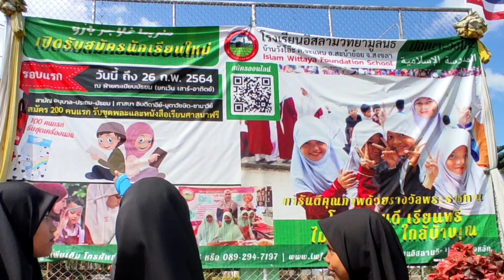สัมภาษณ์กิจกรรมกีฬาสี อิสลามวิทยาเกมส์ 2563